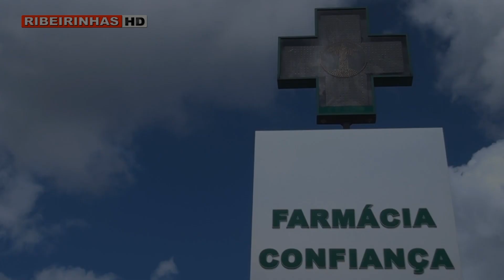Fausto Vidal tem patente na Biblioteca Municipal uma exposição de comboios de miniatura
Cerca de 150 pessoas marcaram presença na inauguração da exposição de modelismo Ferroviário que decorreu na tarde de 15 de novembro, na Biblioteca Municipal.

Na sessão inaugural, António Loureiro, Presidente da Câmara Municipal, confessou que os comboios têm um significado especial para si, pois cresceu junto da Estação de Caminhos de Ferro e a azáfama à volta deste meio de transporte fazia parte do seu quotidiano. O autarca agradeceu ao colecionador Fausto Vidal por ter disponibilizado uma exposição “que enriquece o Concelho” e afirmou que as escolas iriam visitar este espaço, para que os mais novos pudessem perceber a importância do comboio nas nossas vidas.

Até ao final do mês, os visitantes podem admirar dezenas de modelos de comboios, desde o início do transporte ferroviário até aos dias de hoje.